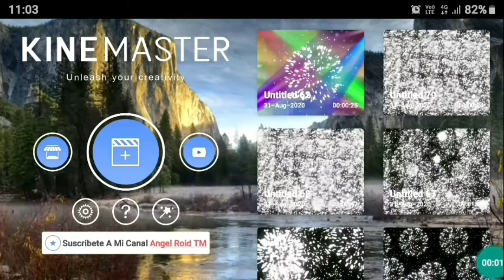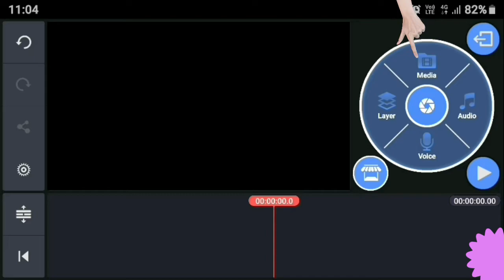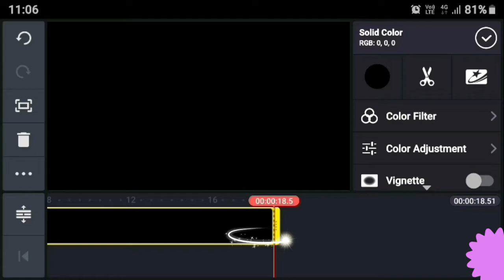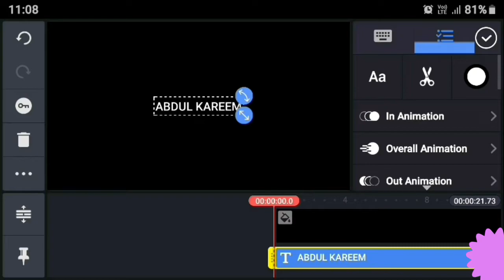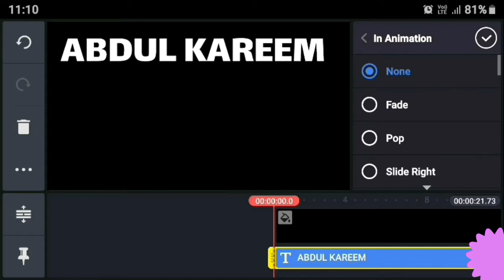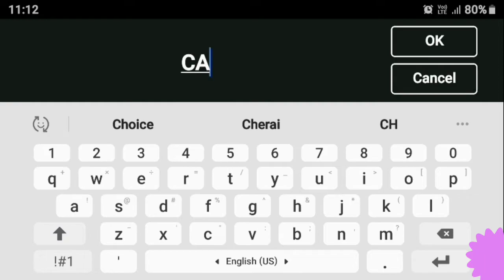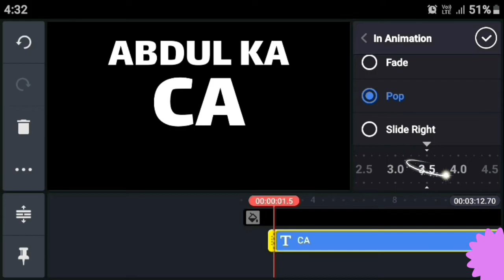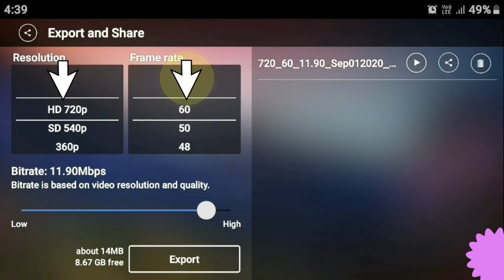KINEMASTER editing Tutorial, How to Start KINEMASTER EDITING, Animation INTRO Abdul Kareem C A ,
KINEMASTER, KINEMASTER ,
How to start editing with KINEMASTER Application,
KINEMASTER EDITINGTUTORIAL,
How to make Animation INTRO,  KineMaster is the best mobile video editor available for Android and iOS devices. Download KineMaster App,
How to make Animation INTRO,
How to make Background Animation INTRO,
How to make colorful Animation INTRO,
INTRO making,
KINEMASTER video editing tutorial in Malayalam,
INTRO making tutorial,
Animation INTRO making,
Animation INTRO making tutorial,
Animations Background video effects
Background Animation video effects ,
KINEMASTER editing tutorial
in Malayalam
KINEMASTER editing tutorial video
in Malayalam
Please visit My another Video for  Learn ARABIC:

അറബി ഭാഷ മലയാളത്തിലും ഇംഗ്ലീഷിലും വളരെ എളുപ്പത്തിൽ   പഠിക്കാനുള്ള  എൻറെ മറ്റു വീഡിയോകൾ ക്കായുളള ലിങ്കുകൾ   താഴെ കൊടുക്കുന്നു:

Animations Background effects
Animations text making
Backgrounds Animation video No.2
How to make Background Animations
How to make Animation Background
How to make Background Animation video
Background Animation video making
Animations Text making video
INTRO Making,
Animation Background Making,
ANIMATION LETTERS MAKING,
Intro Animation Letters making
Animation Letters making,
How to make INTRO Animation colorful video,
How to make INTRO Video Animation  in Malayalam & Arabic and  Hindi,
How to make INTRO Animation Letters making in Hindi,How to make Animation INTRO in Malayalam,
How to make Animation INTRO in Arabic,
How  to make INTRO Animation
Background Letters video in Hindi,
تبديل خلفيات فيديو
كيف تصنع حروف المتحرك
كيف تصنع فيديو خلفيات المتحركة الملونة
كيف يبدل خلفيات فيديو يوتيوب
كيف تصنع حروف المتحركة الملونة
ആനിമേഷൻ  വീഡിയോ,
ആനിമേഷൻ ബേക്രൗണ്ട്
ആനിമേഷൻ ബേക്രൗണ്ട് വീഡിയോ
ആനിമേഷൻ അക്ഷരങ്ങൾ,
ആനിമേഷൻ വീഡിയോ ബേക്രൗണ്ട്,
എങ്ങനെ ആനിമേഷൻ ഇൻഡ്രോ/ ഇൻറ്രോ  ഉണ്ടാക്കാം,
അബ്ദുൽ കരീം മാഞ്ഞാലി